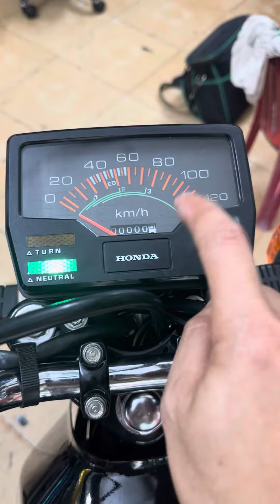Ae cùng thẩm win 100 đã dọn full 99% cho bác trai Quảng Bình giá cực yêu